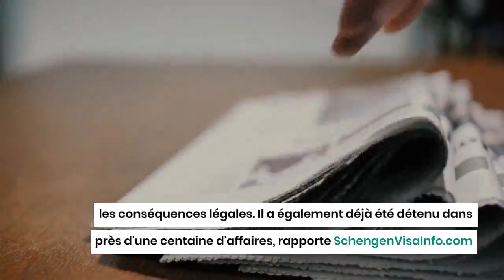Il dérobait des touristes à l'aéroport : Un Algérien arrêté à Palma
Les autorités de Palma de Majorque ont arrêté un ressortissant algérien âgé de 56 ans soupçonné d'avoir volé une famille de touristes allemands à l'aéroport.